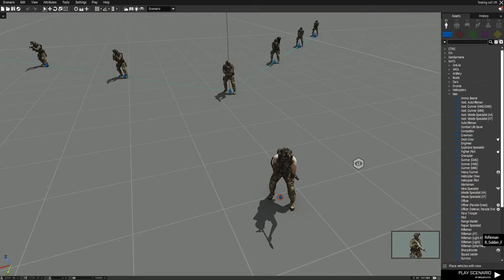Burn 'em FlameThrower Mod Arma 3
***Gore warning***
This is not my mod

Just here to display how the mod's flame thrower is firing. Notice the arc of the flame and their disjointed flames. They roll along the ground even if you fire directly at your feet. More like a collection of ping pong balls flying through the air than a stream of fire. Very cool, but generally not what i was expecting.